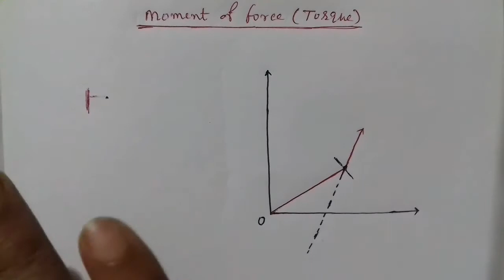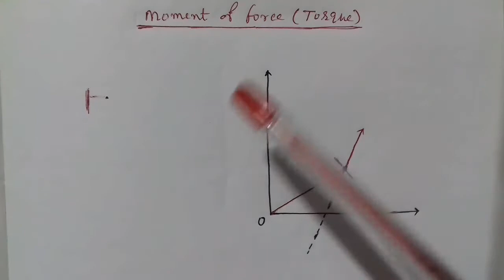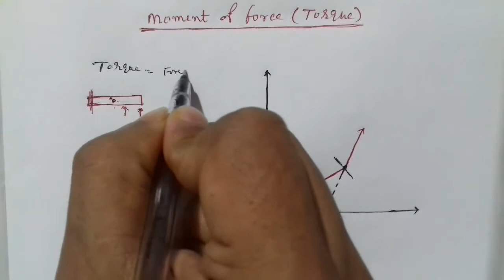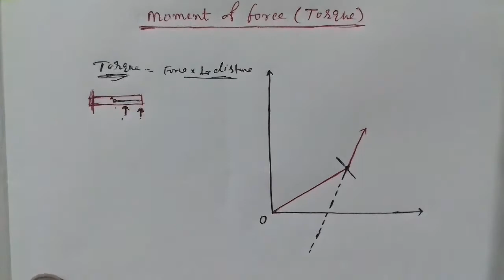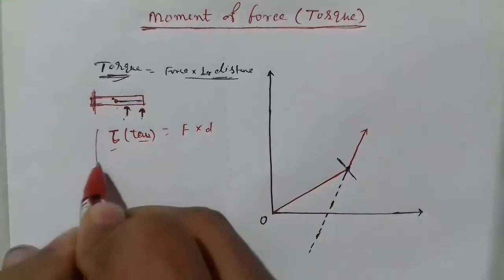Moment of force(Torque) and Couple class 11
You can understand about the concept of torque and Couple from this video.